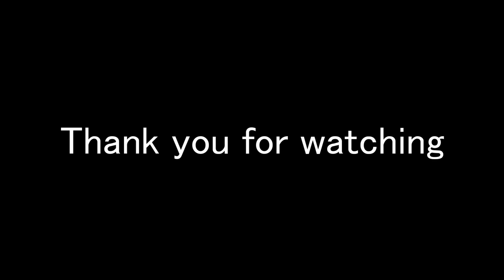Santana - Europa smooth jazz (Guitar Cover)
Gear : '00 PRS McCarty , Guitar Rig 4